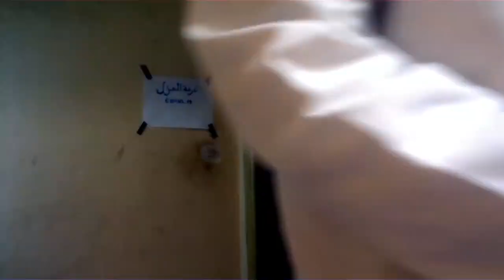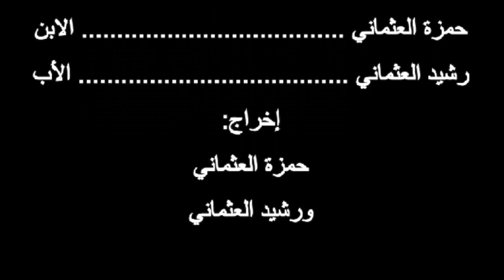le court métrage: HOVID-19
فيلم قصير يتحدث عن كون البشر أكبر فيروس مهدد للحياة على كوكب الأرض